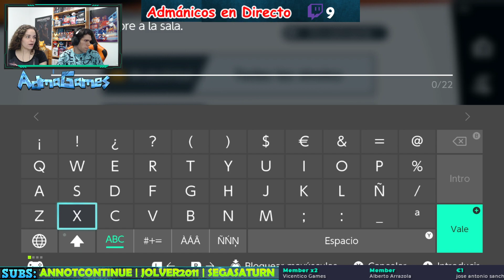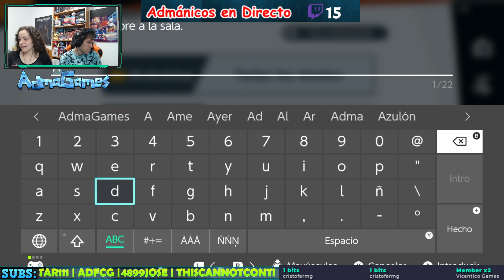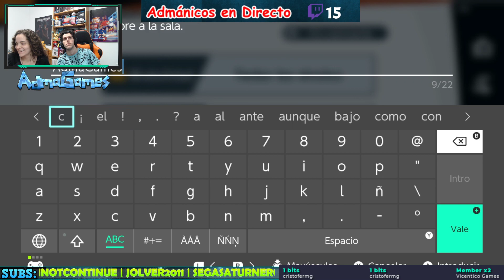💜DIRECTO: SUPER SMASH BROS ULTIMATE ¡CON SUSCRIPTORES! | Nintendo Switch | AdMartes | Twitch